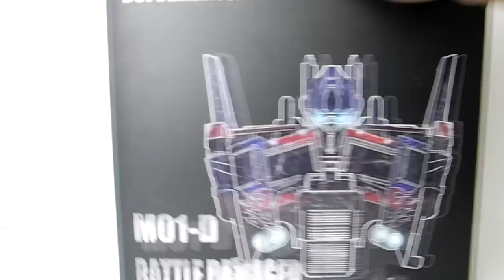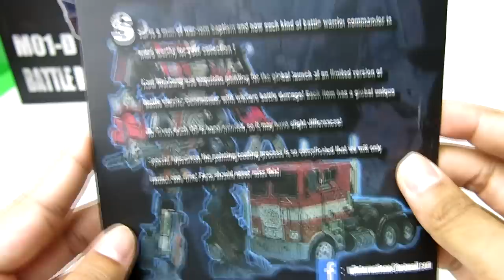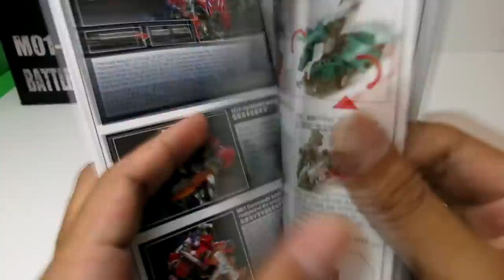รีวิว Transformers OverSized KO Weijiang M01 Optimus Prime เเกะเลย ep.17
Wei Jiang M01-D Battle Damaged Commander Optimus PrimeTransformers Age of Extinctio
ติดตามภาพนิ่งการเเกะได้ที่
ฝากติดตามเเฟนเพจด้วยครับ